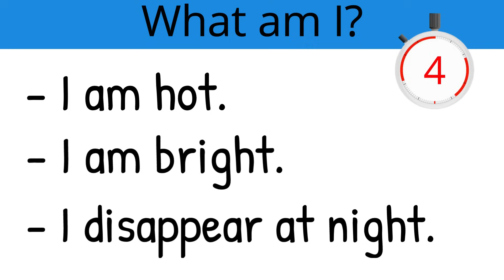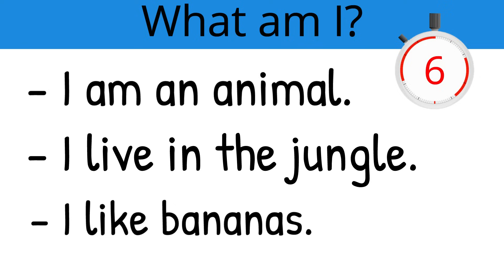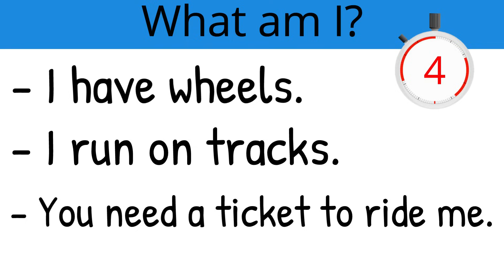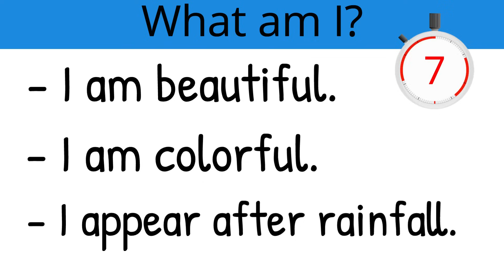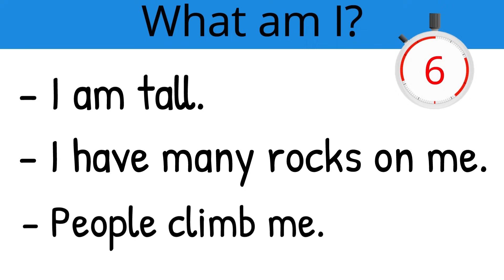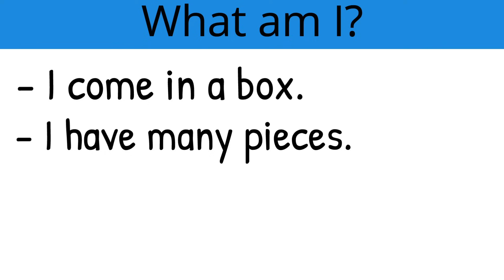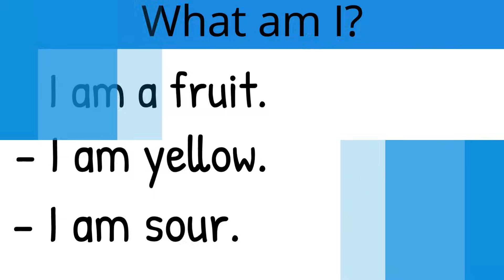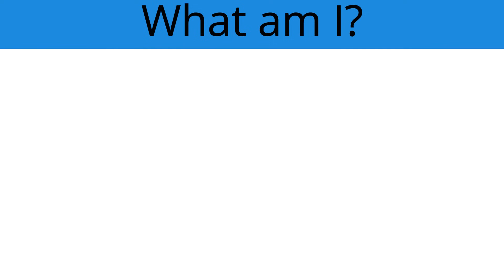Easy English Quiz | What Am I?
This video is an easy English quiz for beginner English language learners. Each question asks 'What Am I?' and students must guess what it is by reading the three clues. Download 40 'What Am I?" Quiz questions with answers